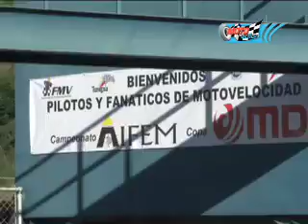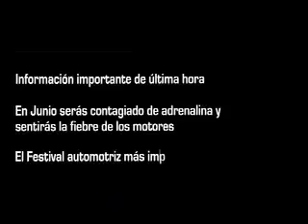1ra Válida Motovelocidad 2011 prog 1 1